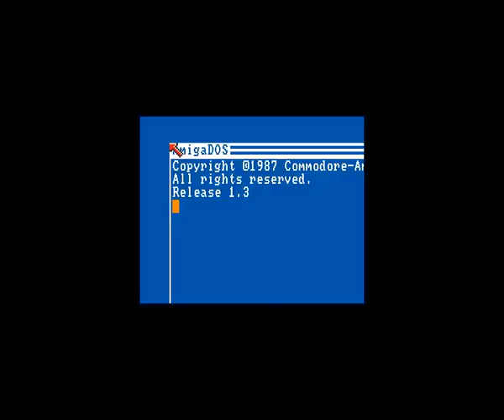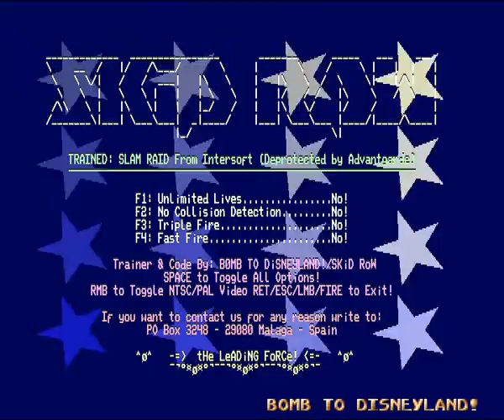Amiga Cracktro : Slam Raid / Skid Row (1993)